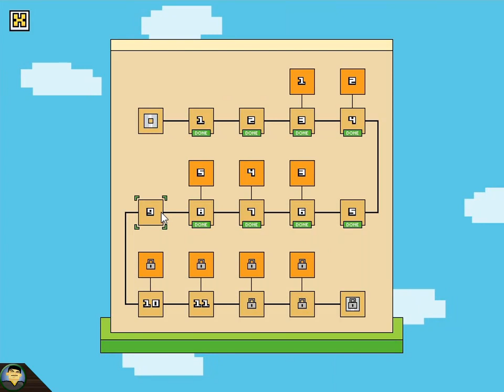Das Durchgreif-Würfel-Ding | Grabbot ★ Let's Online 195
Huch? Plötzlich gibt es einen neuen Block: Einen nicht bewegbaren Würfel, durch den man durchgreifen kann. Das macht das ganze natürlich nochmal interressant...